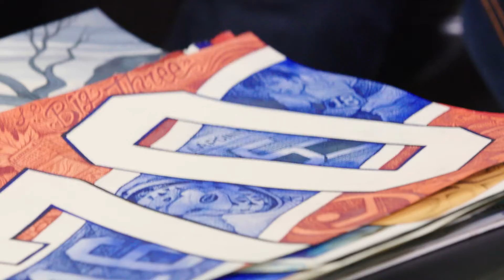Stéphane Poirier (Publicité) | Entracte